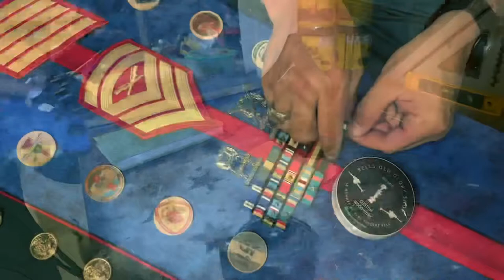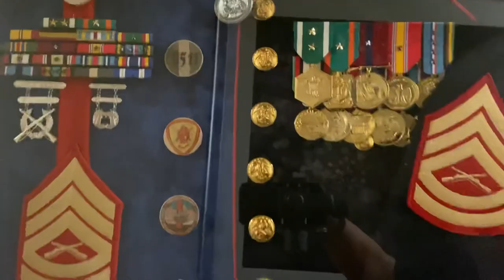Bells Old Glory Shop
Bells Old Glory Shop is a veteran owned small business. Nick Romer, a Marine makes custom shadowboxes in honey of SSgt Vincent Bell. He preserves his memory his legacy in each and every shadow box that he makes.

PRODUCED:
Miguel Saenz- Miguel Saenz Photography